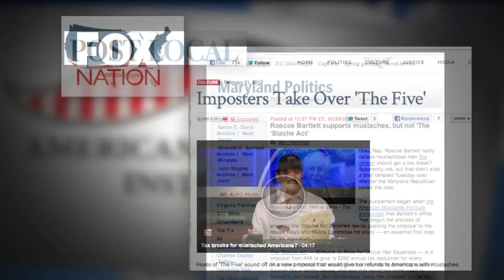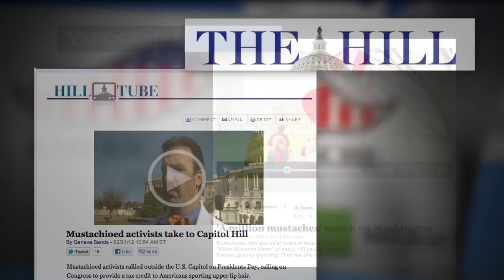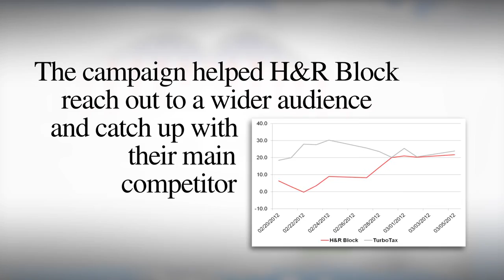Million Mustache March for the Stache Act -- the Highlight Video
-- Between February 20 - April 17, 2012, the American Mustache Institute and H&R Block petitioned Congress in support of the Stache Act tax deduction plan, which would provide a $250 annual deduction for people of facial hair. The campaign culminated April 1 with the Million Mustache March through Washington, D.C.
Learn more about the Stache Act at StacheAct.com or AmericanMustacheInstitute.org.